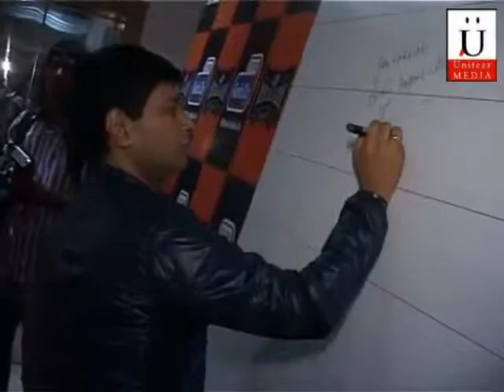K K On Radio City 91 1 FM